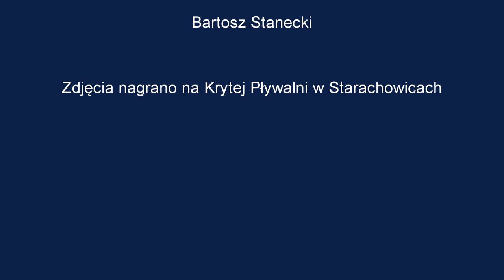Synchronizacja pracy rąk, tułowia i nóg w stylu motylkowym